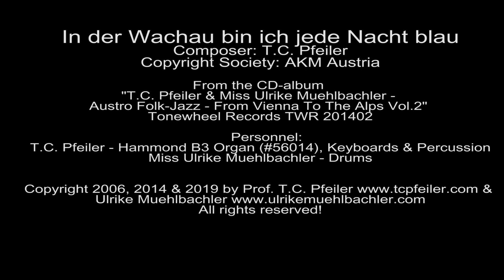In der Wachau bin ich jede Nacht blau, composed by T.C. Pfeiler™® Hammond B3 Copyr © Soc.: AKM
In der Wachau bin ich jede Nacht blau
Composer: T.C. Pfeiler
Lyricist: instrumental
© Copyright Society: AKM Austria

Personnel:
T.C. Pfeiler - Hammond B3 organ, serial no.: 56014 & Keyboards (overdubbed)

Audio originally released at the CD-album "T.C. Pfeiler - & Miss Ulrike Muehlbachler - Austro Folk Jazz - From Vienna To The Alps Vol. 2"
Tonewheel Records TWR 201402
℗ Tonewheel Records